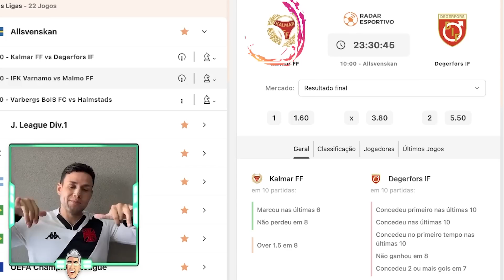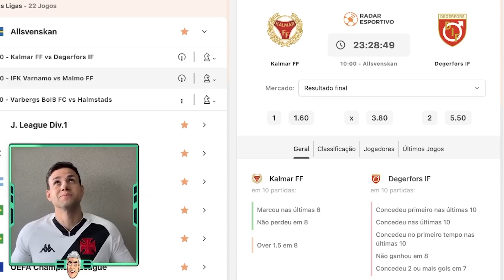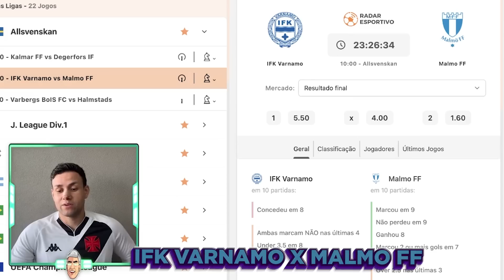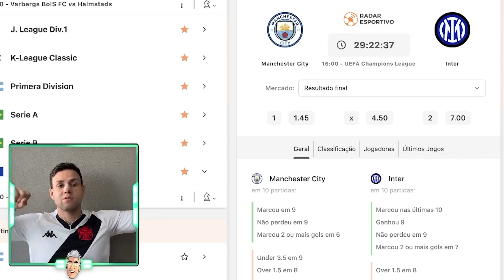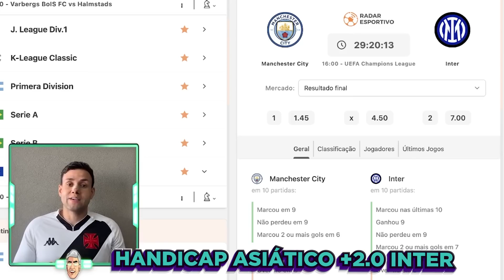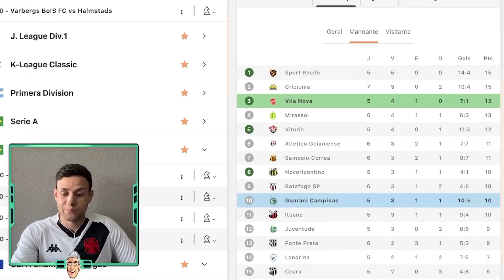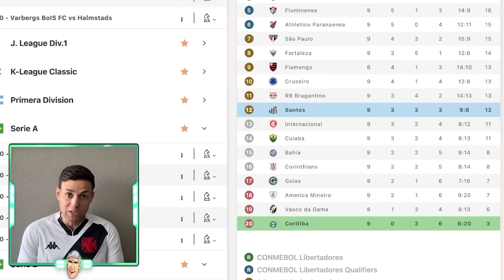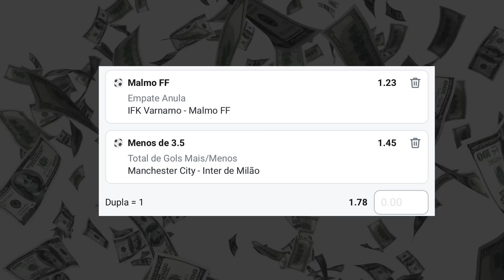PALPITES DE FUTEBOL PARA O DIA 10 06 2023 + BILHETE PRONTO (SABADOU NO MUNDO BET)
tips
SABADO 10/06/2023